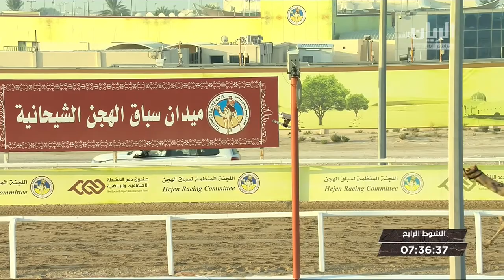ش4 سباق اللقايا الأشواط (العامة) المحلي الخامس صباح 8-11-2019.mp4